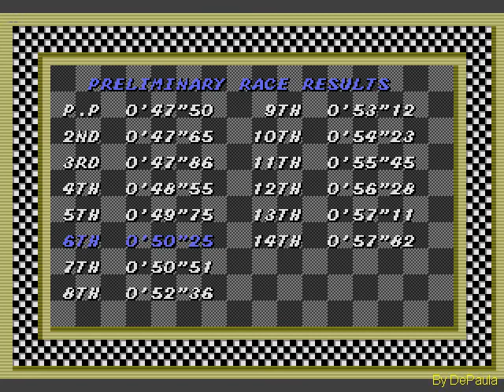Super Monaco GP (Mega Drive) - GP San Marino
GP de San Marino do jogo Super Monaco GP para Mega Drive